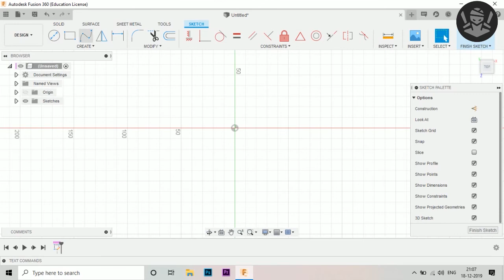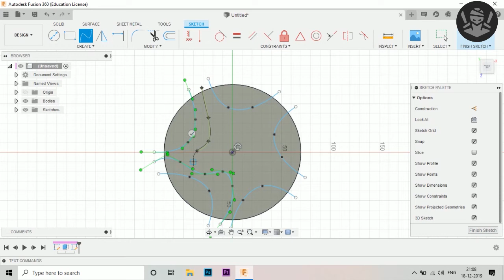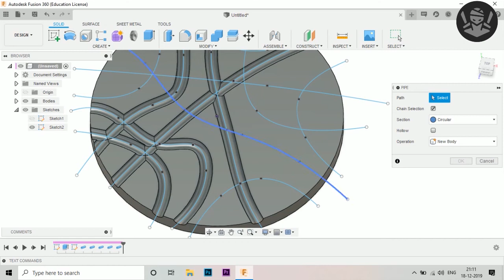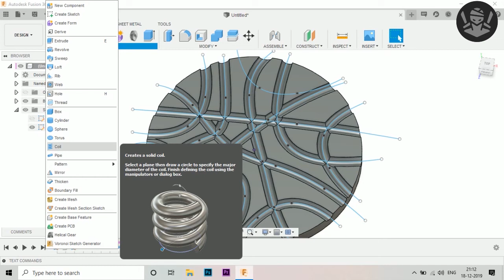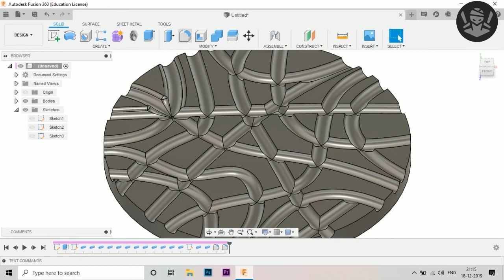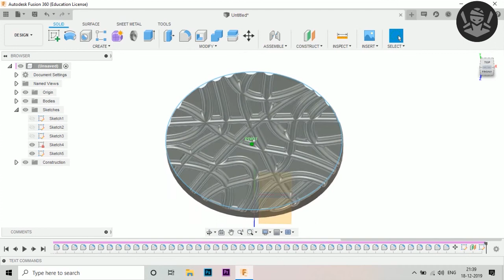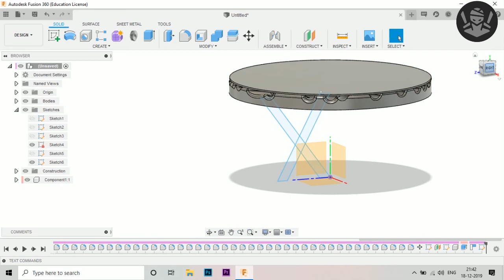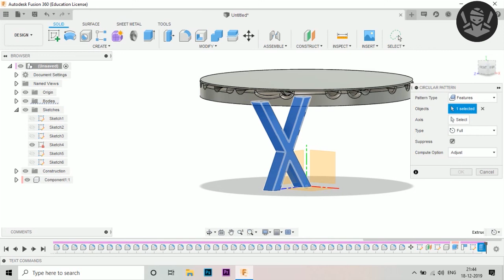CARVED WOODEN TABLE|INTERIOR DESIGN |FUSION 360|2020